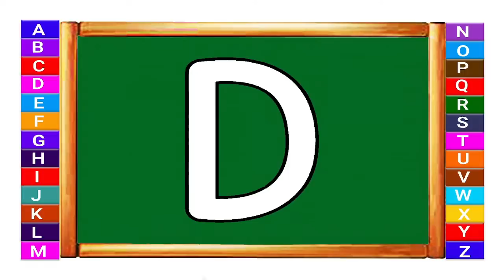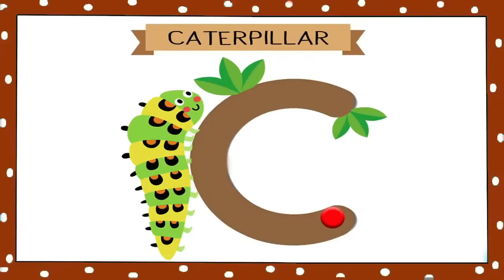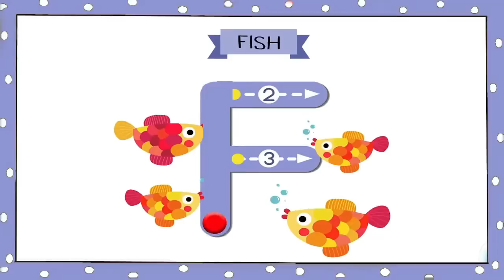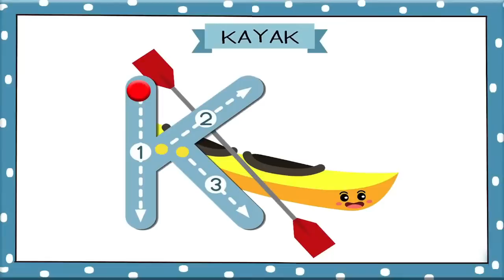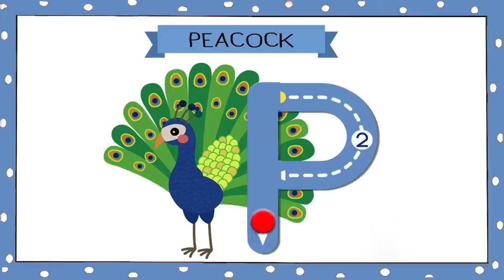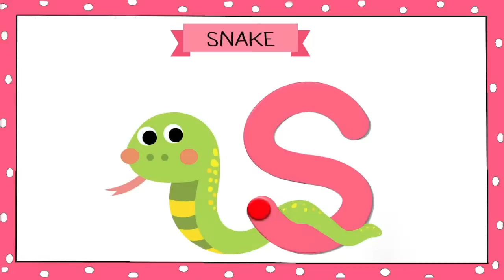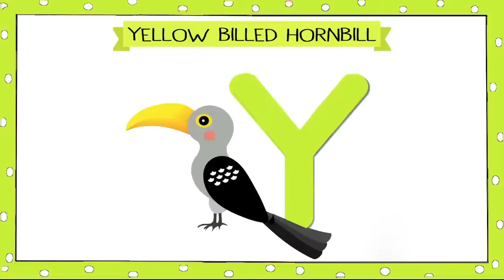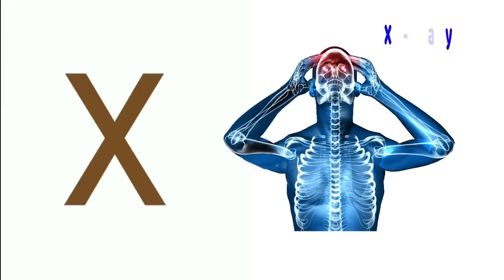Alphabet Tracing Letters For Kids | ABC Learning For Kids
Alphabet Tracing Letters For Kids

This video is a part of alphabet tracing letters for kids and kids learning alphabet. In this video kids can learn alphabet tracing letters and ABC learning for kids. It is helpful for toddlers to learn tracing letters and ABC learning for toddlers.